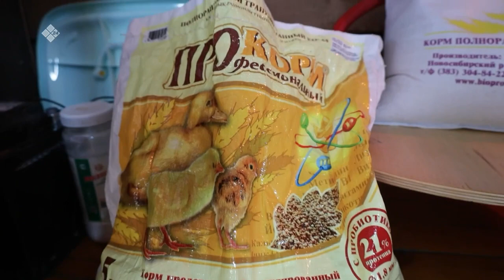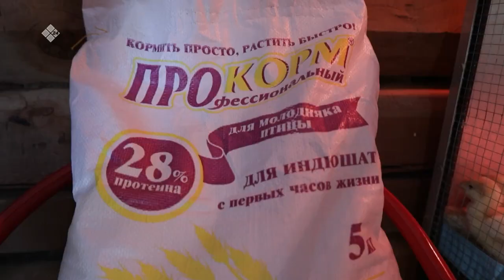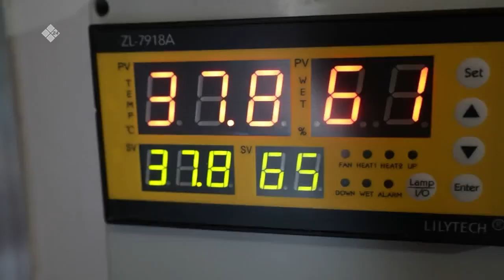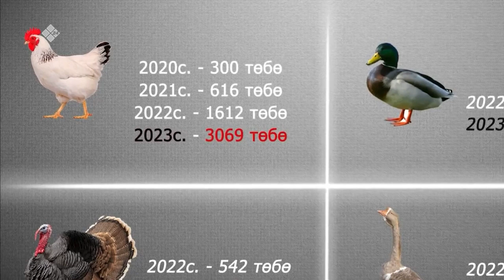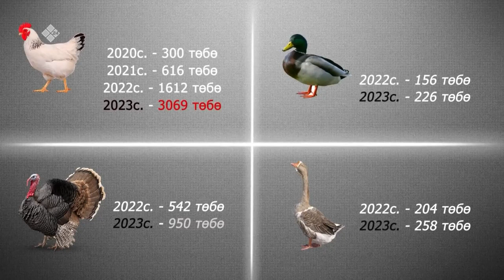«Үлэ дьоно» биэриигэ: көтөрү инкубаторынан таһаарар Изабелла Алексеева (23.04.23)